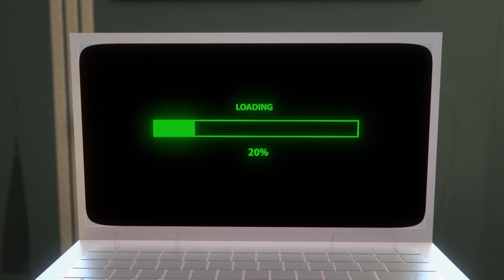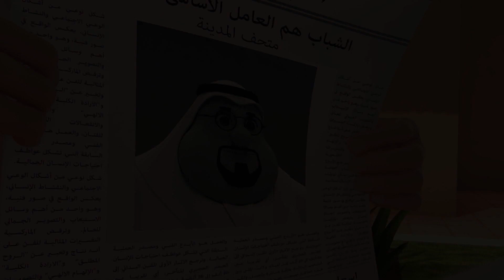Melhor dos episódios de Mansour P14 🚦 | 1 Hora 🕐 | As Aventuras de Mansour ✨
Aventura de hoje:
1. Gatinho
2. Humarat Al Gayla
3. Descanso do Guerreiro
4. Sultão e a lancha
5. O Templo Perdido